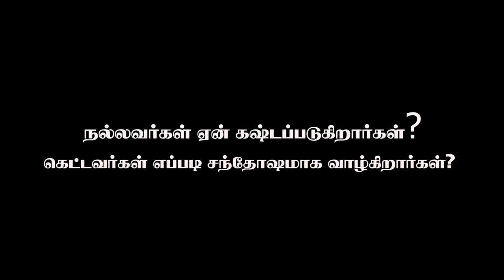Why Good People Suffering? | Azhaikkiran Madhavan